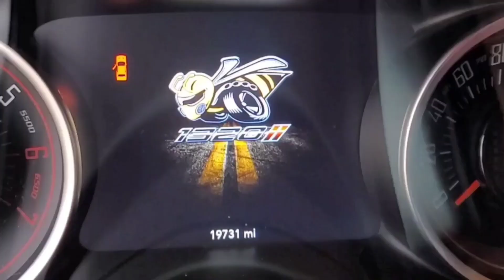My Coworkers reaction to my Scatpack 1320 is PRICELESS!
Took my buddy Tommy Evans on a quick test ride on break! I think his reaction was hilarious!
Sorry I didn't get more reactions. We got busy.

🇺🇸Stay Savage